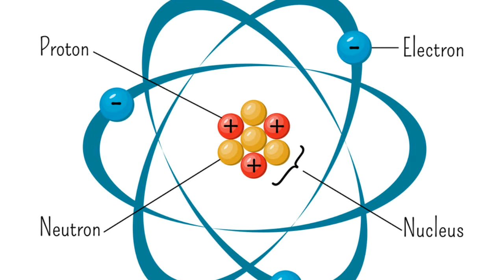What is atom ? | Can we see atom in our eye | TAMIL | PAARTHASARATHY| PS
Hi friends

In this video we see about atom and cell differentiate ...atom is a small thing in the world..and cell also small thing..but atom was too small to cells ..

Thankyou for watching this video...keep supporting our channel..